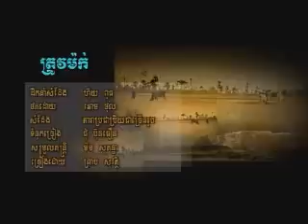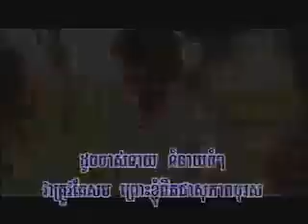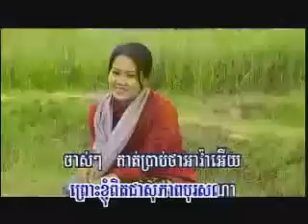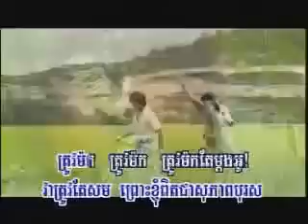Trov Mork - Preap Sovath